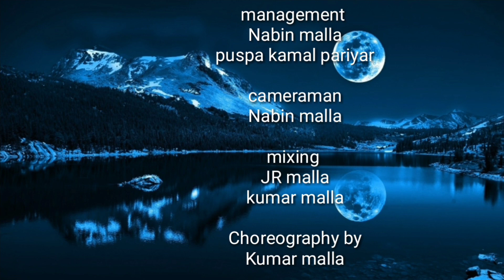सवै नेपालीले एकचोटी हेर्नै पर्ने video/ new OFFICIAL music video/ Vten diss nata thiss#JR Kumar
सवै नेपालीले हेर्ने पर्ने देश भक्ति गित
Video made by RARA GUYS
   Vten jasto rap laknaa chayana ne hoina
Rap lakhi hero banna bhahana ne xina
Www. YouTube. Com